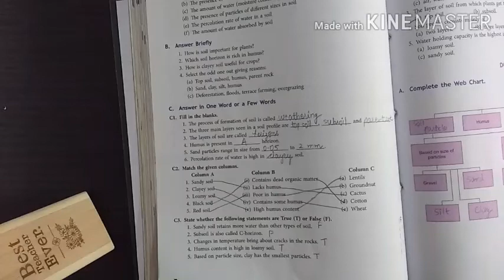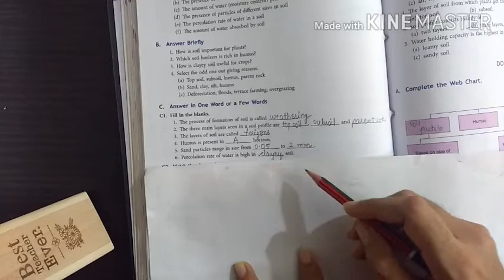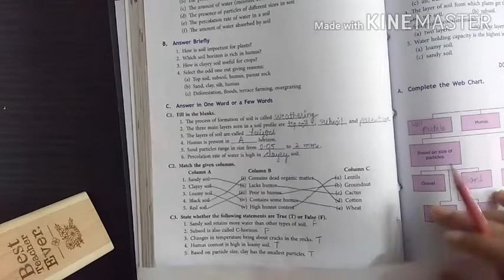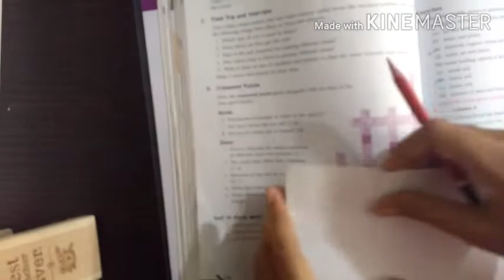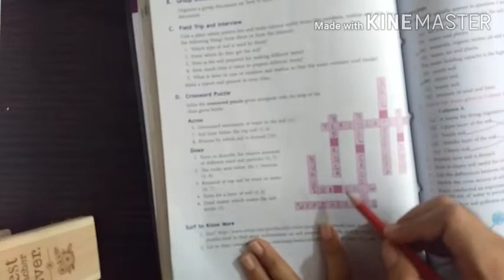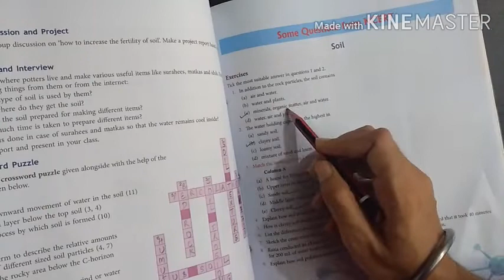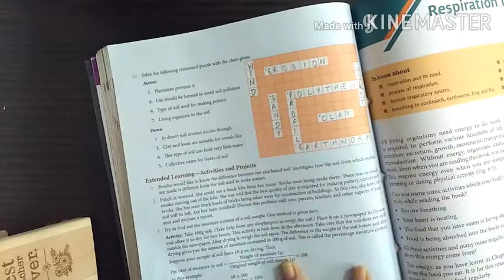Class 7 chapter-8 Back exercise